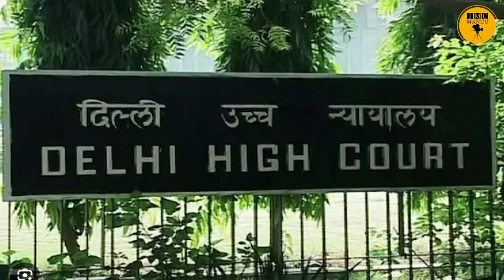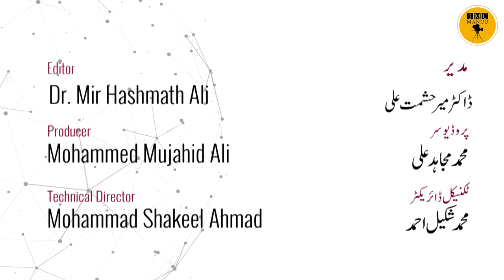Education News bulletin | 29th JULY 2023 | IMC MANUU